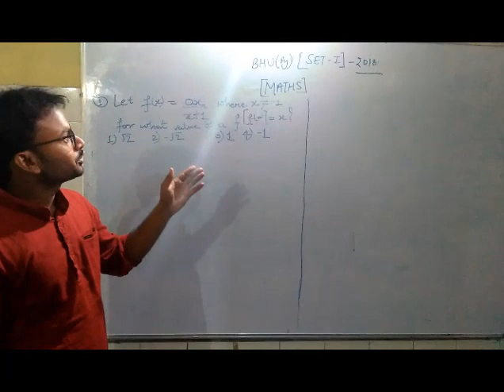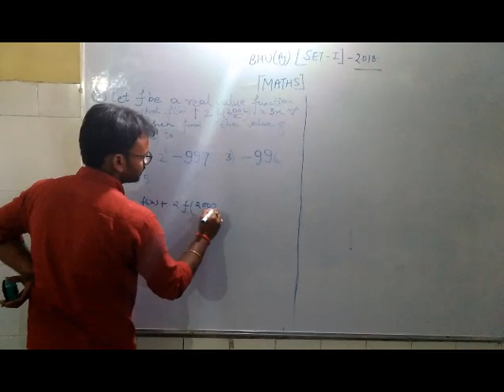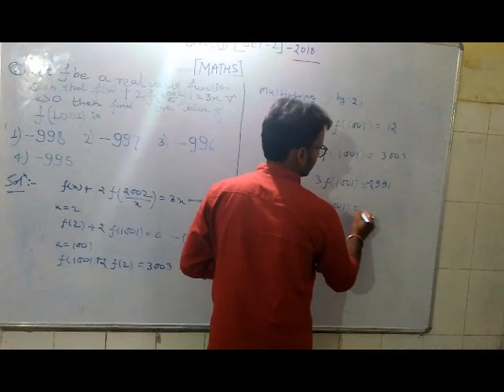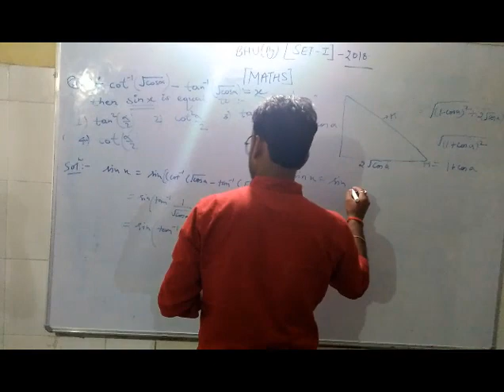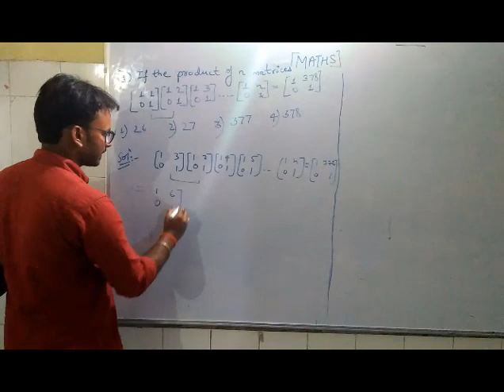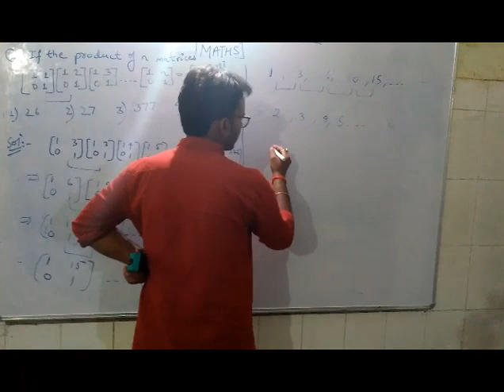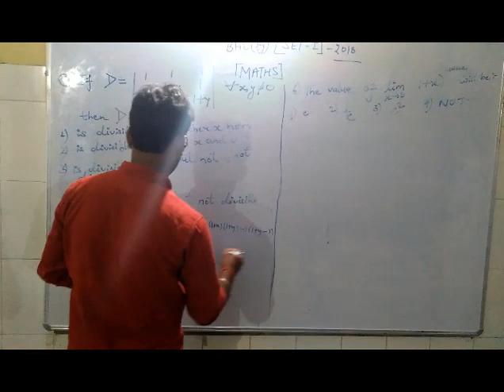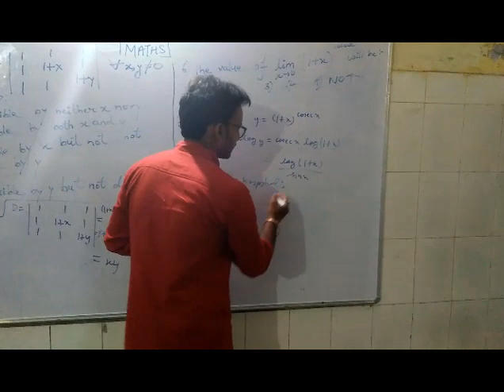BHU BSC AG 2018 Solution Mathematics part Q1 -Q6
This is an online learning platform created for dedicated student for learning.
In this video we are providing solution for BHU BSC AG 2018  MATHEMATICS Part.

plz  follow us and like our page of facebook on